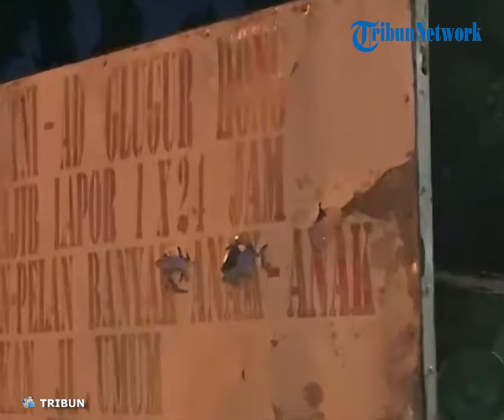Personel Polrestabes Medan Diserang saat Tangkap Pelaku Narkoba di Asrama TNI AD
POS-KUPANG.COM - Sejumlah personel Satresnarkoba Polrestabes Medan diserang saat melakukan penangkapan terhadap pelaku kasus narkoba, Rabu (1/5/2024) sore.

Mobil Satresnarkoba Polrestabes Medan dirusak warga saat berada di Asrama TNI AD Glugur Hong, Kecamatan Medan Perjuangan, Medan, Sumatra Utara.(*)

Artikel ini telah tayang di Tribunnews.com dengan judul Personel Polrestabes Medan Diserang saat Tangkap Pelaku Narkoba, Mobil Dirusak di Asrama TNI AD,
Penulis: Faisal Mohay